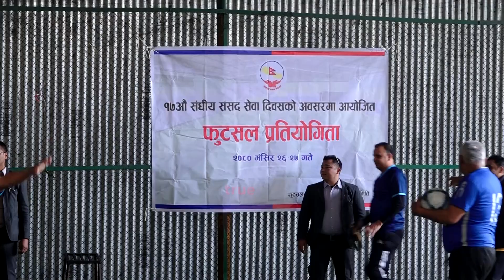संसदमा भिडने माननियहरुको मैदानमै चल्यो भिडन्त,सभामुखको टिमले अध्यक्षको टिमलाई चटायो धुलो